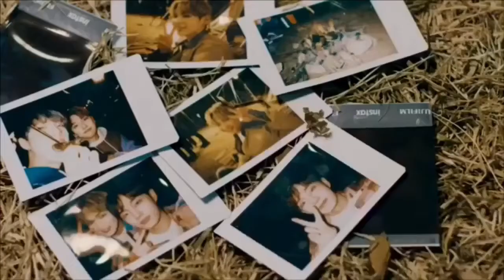Just Be Stars ［日本語字幕］JBJ New Moon